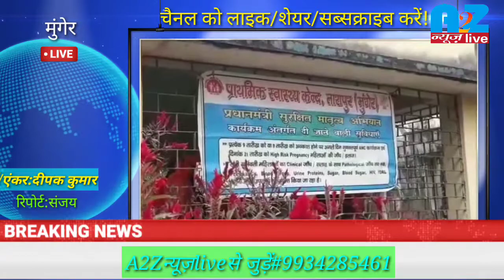BREAKINGस्पॉट:प्रधानमंत्री मातृत्व सुरक्षित अभियान शिविर में जमकर सोशल डिस्टेसिंग की उड़ी धज्जियां!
प्रधानमंत्री मातृत्व सुरक्षित अभियान शिविर में जमकर सोशल डिस्टेंसिंग की उड़ी धज्जियां

 तारापुर ।संजय
तारापुर अनुमंडल अस्पताल परिसर में  वुधवार को आयोजित प्रधानमंत्री मातृत्व सुरक्षित अभियान शिविर में जमकर सोशल डिस्टेंसिंग की धज्जियां उड़ी और ज्यादातर महिलाएं एवं माताओ ने मास्क नही लगायी थी जिसके कारण संक्रमण के बढने का खतरा काफी बढ गया हैं. शिविर में स्वास्थ्य जाँच कराने पहुँची सैकड़ो गर्भवती महिलाओं एवं इनके परिजनों के द्वारा सोशल डिस्टेंट का कोई मेंटन नही किया और ना ही कोरोना वायरस संक्रमण चैन से बचने के लिये चेहरे पर ना तो मास्क ही लगायी . अस्पताल परिसर में लगाये गये सामियाना की  में एक दुसरे से सटकर बैठी थी. सभी महिलाएं कोरोना को लेकर बेफिक्र दिख रही थी. अस्पताल परिसर में आयोजित शिविर में मरीजों के द्वारा सोशल डिस्टेंसिंग का पालन व चेहरे पर मास्क नहीं लगाने को लेकर अस्पताल प्रभारी  उपाधीक्षक डॉ बीएन सिंह ने बताया कुल 175 गर्भवती महिलाओं कि जांच की गयी . लॉकडाउन के लगभग तीन माह बाद तीसरा शिविर लगने से स्वास्थ्य जाँच कराने को लेकर गर्भवती महिलाओं की भीड़ ज्यादा है.अस्पताल में मौजूद गार्ड के द्वारा बार- बार शिविर में उपस्थित महिलाओं को सोशल डिस्टेंसिंग अपनाने एवं चेहरे पर मास्क या फिर साड़ी का पल्लू या दुपट्टा लपेटने को कहा जा रहा है लेकिन ये लोग एक नहीं सुनती है. आगे बताया कि शिविर में मौजूद गर्भवती महिलाओं का अल्ट्रासाउंड को छोड़कर पैथोलॉजिकल,वजन,लंबाई इत्यादि का जाँच कर सभी को आयरन कैल्शियम की गोली खाने की विधि बताते हुए दिया गया. सभी गर्भवती महिलाओं को स्वास्थ्य जाँच के दौरान मिलने वाले फल नास्ता एवम गन्ना का जूस पिलाया गया .